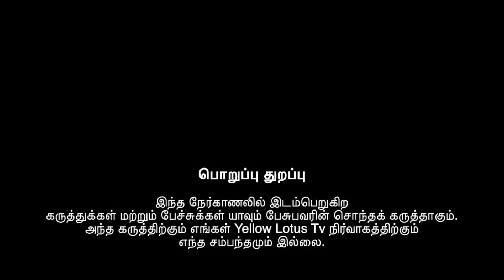தேவேந்திரர்கள் ஏமாறுகிறார்கள் / அதிமுக அழிந்து விட்டது/ பேரா.அன்பழகன் Ex MLA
அரசியலில் தேவேந்திரர்கள் ஏமாறுகிறார்கள்.../ அதிமுக அழிந்து விட்டது

பேரா.அன்பழகன் Ex MLA Interview